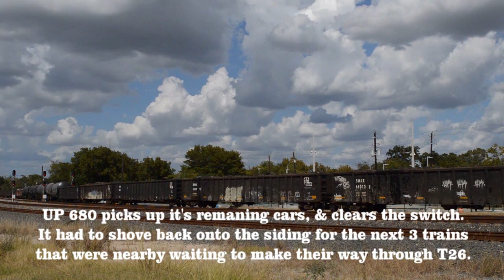Union Pacific Locals Pt. 1: Units 680 & 1693 (Houston, Tx)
Covering a set of Union Pacific Locals.  Units 680, & 1693.

Train 1:  0:00:00 Union Pacific Local
1.  UP 680:  EMD GP38-2

Train 2:  0:05:13 Union Pacific Local
1.  UP 1693:  EMD SD40-2

Follow me on X (Formerly Known as Twitter) at WH_Railfan84